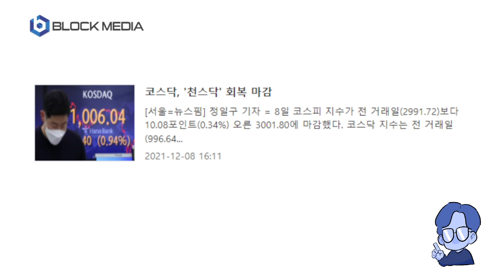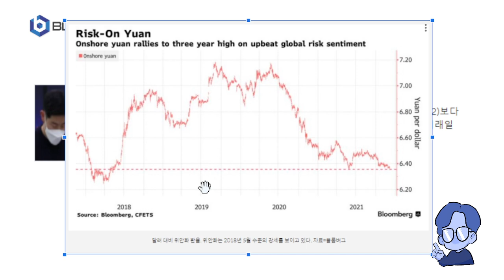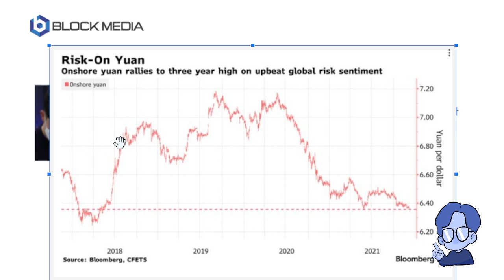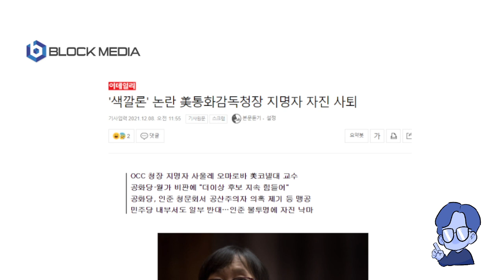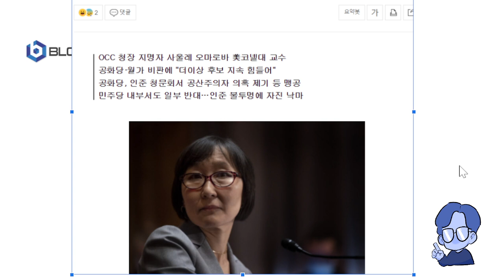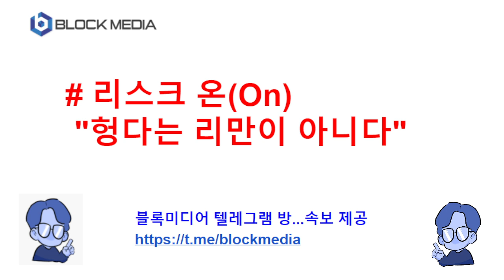헝다는 리만이 아니다...리스크 온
중국의 헝다 사태가 2008년 리만 사태처럼 시장을 큰 위기로 몰고 갈 것 같지는 않네요. 중국 증시를 비롯해 아시아 시장이 안정적인 모습을 보여주고 있습니다.

BTC : 1HFNQUv4wguCkfwvwJw58PC7253tjjrHTY
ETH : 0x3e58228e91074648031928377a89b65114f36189